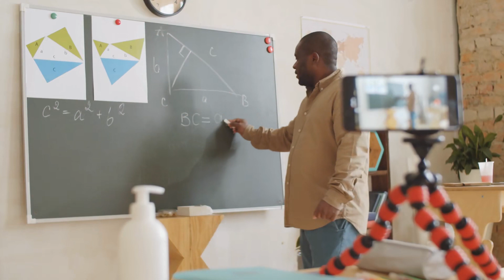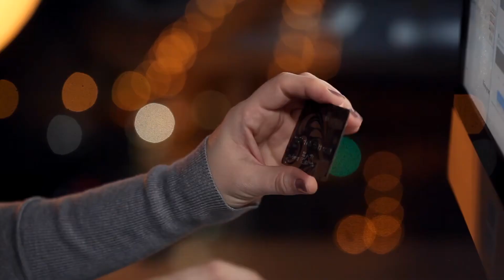[C1] Heavenly God Sovereign - Lang Shu Da Da audiobooks audio novelfull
Novel: HEAVENLY GOD SOVEREIGN
Chapter: 1
Author: Lang Shu Da Da
Genre: Fantasy